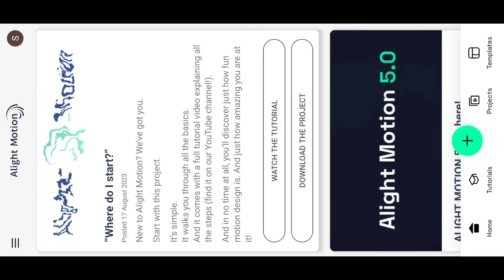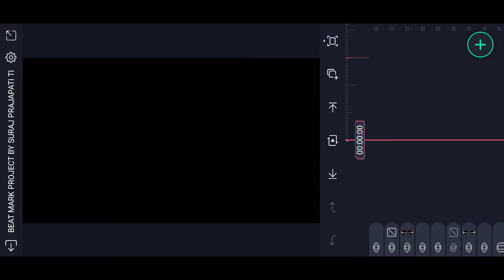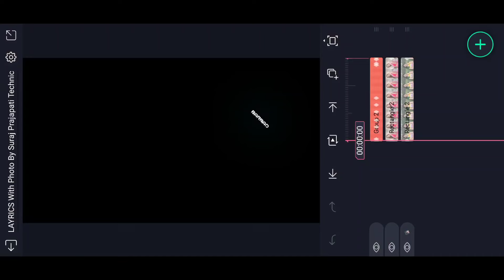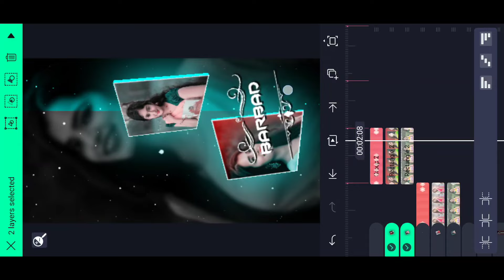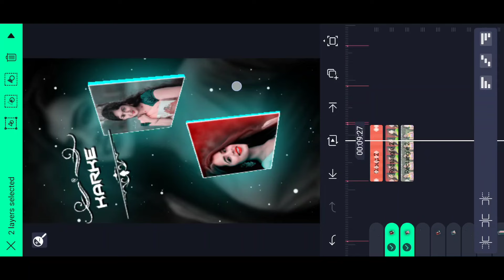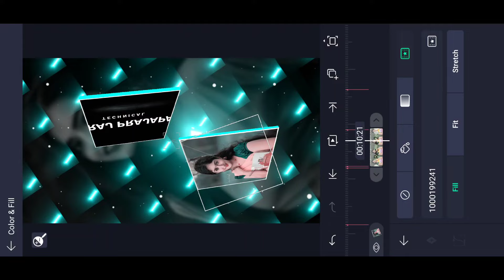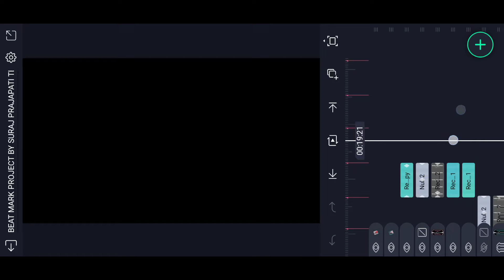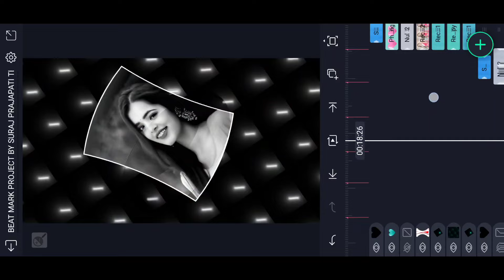🔥 Barbad Karke Jiyelu Aram🎶Trending Bhojpuri DJ Status 🎧Video Editing 😍Alight Motion Video Editing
Alight Motion New Trending Effect Status Video Editing | Alight Motion Video Editing | Alight Motion

_______________ ❤️ Love You ❤️_________________

_______________ ❤️ Love You ❤️_________________

_______________ ❤️ Love You ❤️_________________

AAJAO!

_______________ ❤️ Love You ❤️_________________

🔰 Your Queries -

status editing

4k utra hd full screen status video editing

Pictures : Pintrest